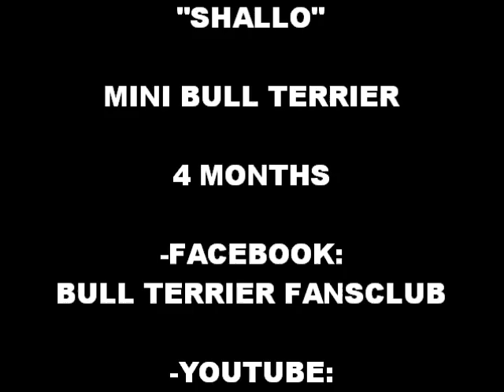Mini Bull Terrier - Crazy In The Car